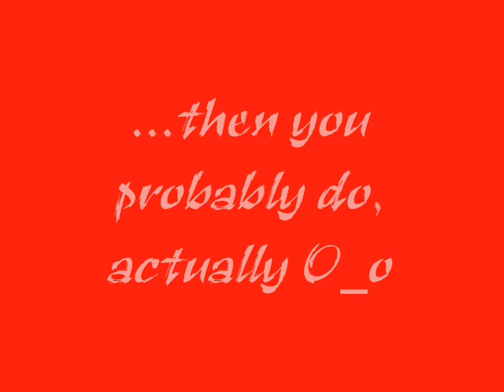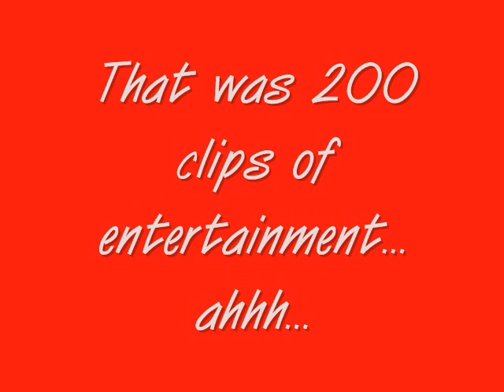Love Hina AMV - by Byla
It's an AMV... about... Love Hina. Duh. Please enjoy - it was my first video... ^_^